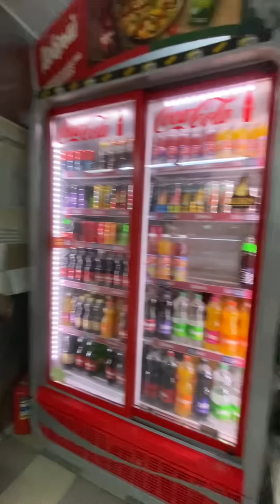Геннадич и Иваныч в Центральном / ГАРДЕЙ И ИВАНЫЧ